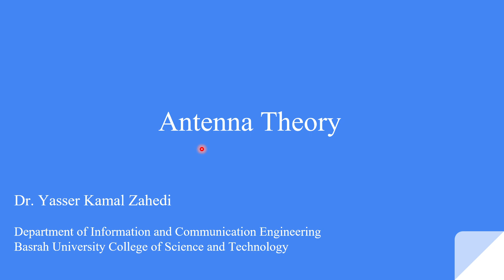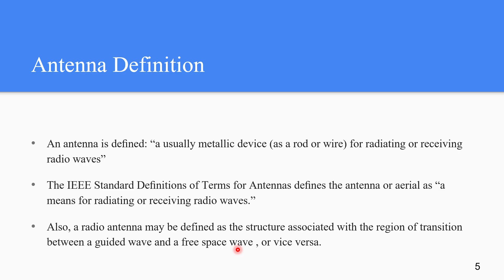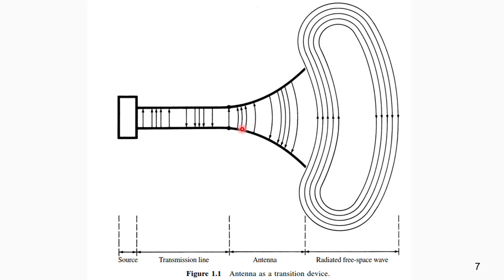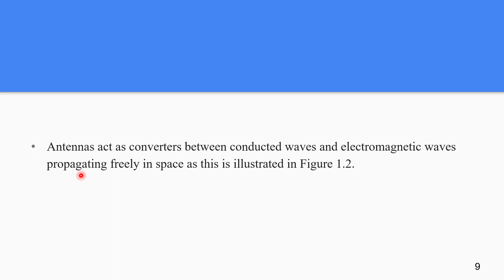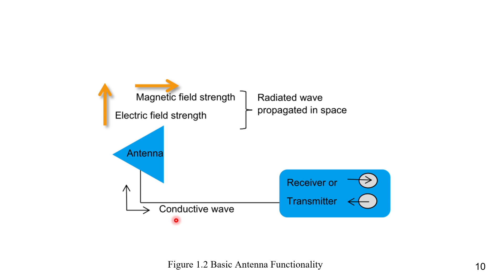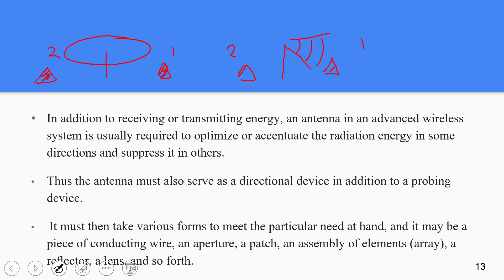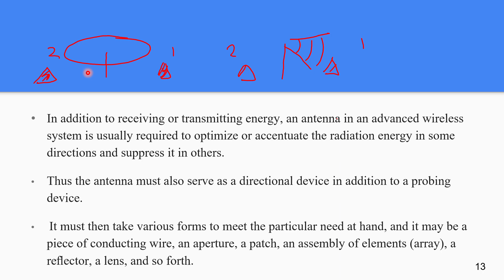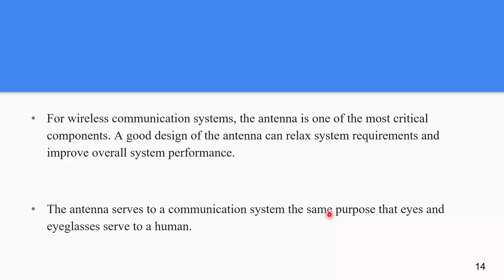Antenna Theory: Part 1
Dear students,
In this video, an illustration of Part 1 of the subject 'Antenna Theory' is given.
In the class, we can review some information in addition to answering any questions you have.

Note: The presentation slides are sent to you via the email.

References
- Antenna Theory, by Balanis
- Antennas, by Kraus
- Antenna Design for Mobile Devices, by Zhang
- Electromagnetics and Antenna Technology, by Fenn